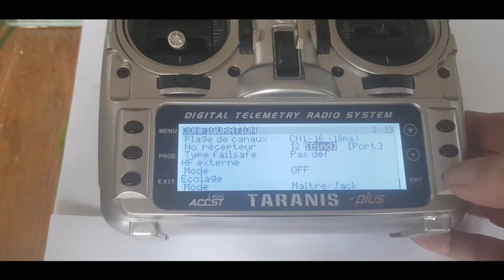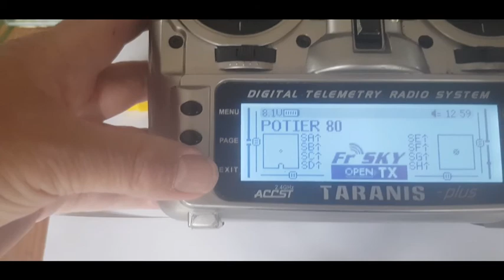Binder ou appairer un recepteur X8R FrSky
Comment binder ou appairer votre recepteur X8R FrSky avec votre radio Frsky